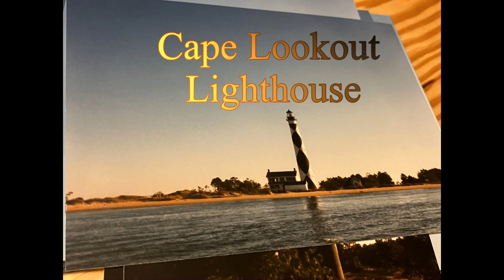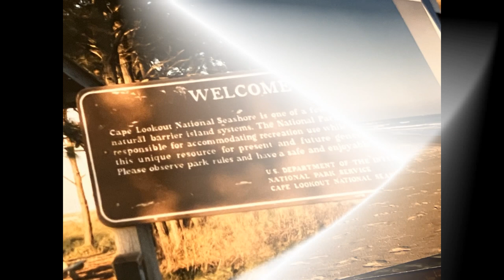1995 Photos of Cape Lookout Lighthouse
Photos taken by Jeff back in 1995 when him & Julie charted a boat out to the island to see the lighthouse that has faced many dangers from man & sea. The first Cape Lookout Lighthouse was finished in 1812 but wasn't well received as it was too short (96 foot tall & built on a sand dune.) The original lighthouse was considered dangerous & was not very effective as a safety beacon of light with visibility less than 11 miles in bad weather. The 2nd Cape Lookout Lighthouse standing at 163 feet tall was lit for the first time in 1859. This 2nd Lighthouse has been damaged numerous times throughout the years & had to undergo extensive repairs but it is still standing and is fully automated in present day. The lighthouse is once again closed to the public for much needed repairs and is not expected to be reopened until 2025.